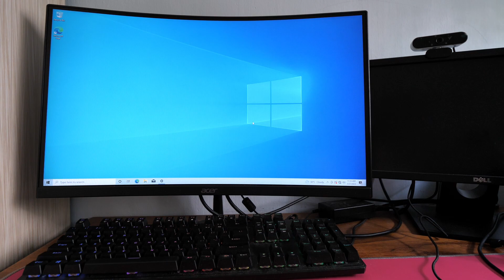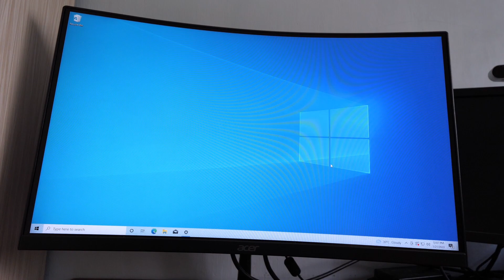How to turn your phone into a USB WiFi adaptor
Don't have a USB WiFi Dongle for your PC? This tutorial will show you how to use Android phone as a USB WiFi adaptor or USB WiFi Bridge. No Root required